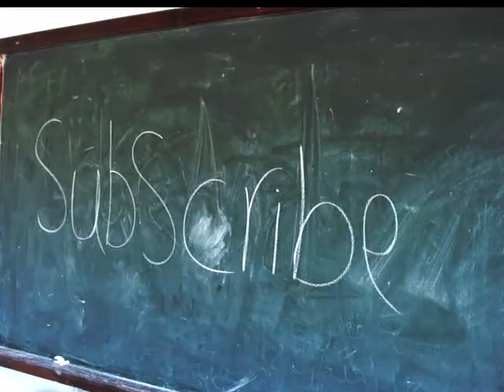Fares Khaldi | Mohammad Hatamleh - Skills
this video by football arts :

Hamzeh M Athamneh
Fares Khaldi
Mohammad Hatamleh
Karam sheyap